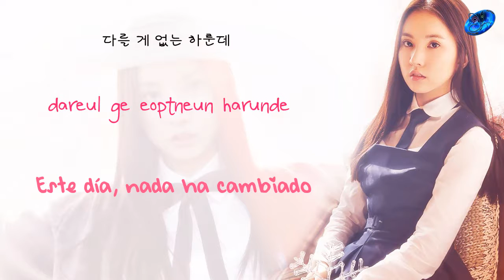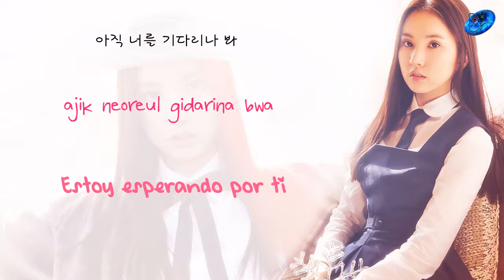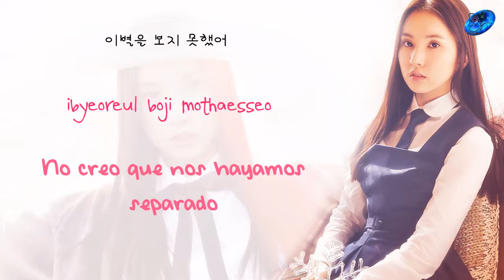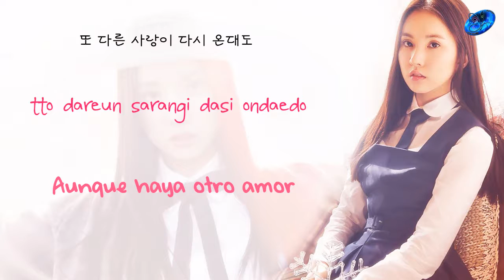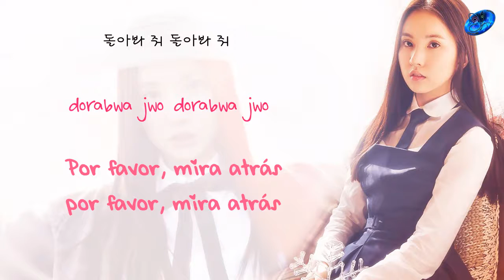Eunha - Don't come with farewell [Sub. Esp + Han + Rom]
© Song ~ Don't come with farewell
© interprete ~  Eunha